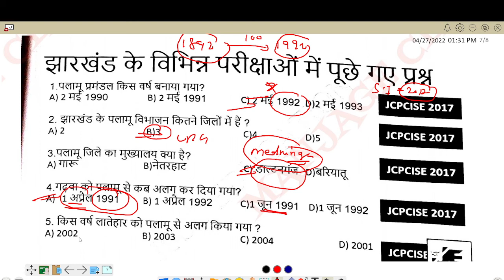PALAMU DIVISIONS ||पलामू प्रमंडल||JHARKHAND GK